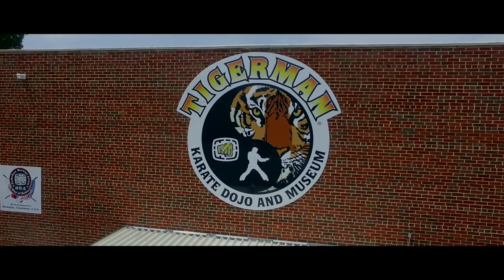ELVIS WEEK (Day 6) TigerMan Karate Dojo & Museum Ribbon Cutting plus Dave Hebler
On This special episodes of Globetrotting With Trey...Join me for Day #6 of Elvis Week 2021. Billy & Jo Smith cut the ribbon to officially open The TigerMan Karate Dojo & Museum in Memphis, TN. Dave Hebler shares stories about Elvis and more!!

(Join me at The TigerMan Karate Dojo & Museum this week in Memphis, TN    3217 Lucibill Rd.)

Link to 3 Hour Tour of Elvis Memphis Youtube Locations with Spa Guy & Trey (August 11th,2021 & August 16th,2021) Ticket Link

Mr. Tiger Week 2021 will be fun...Don't Miss It!!